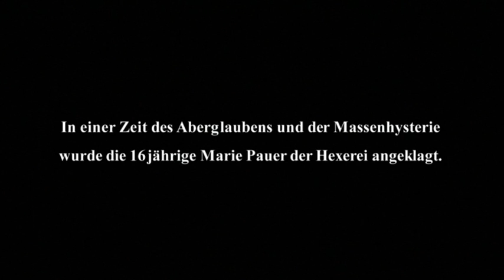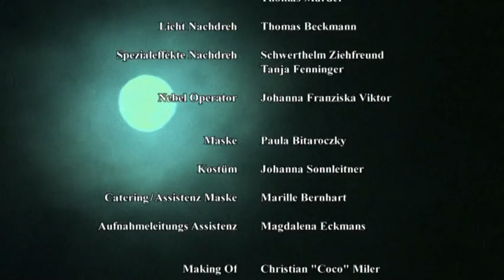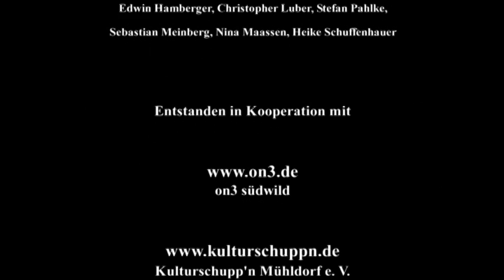Mühldorfer Hex Version2 on3südwild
Die ursprüngliche Version vom Dezember 2010 wurde noch mit Spezialeffekten aufgewertet.
On3südwild in Zusammenarbeit mit dem Kulturschuppn Mühldorf und fapmedia.eu